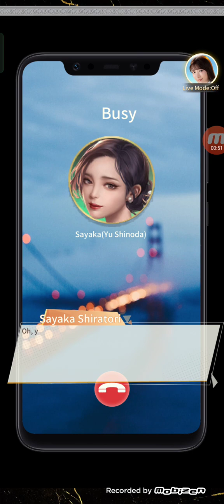road to Rich parte 4